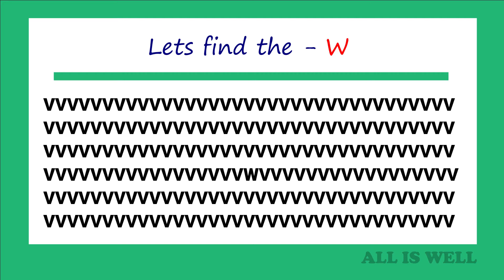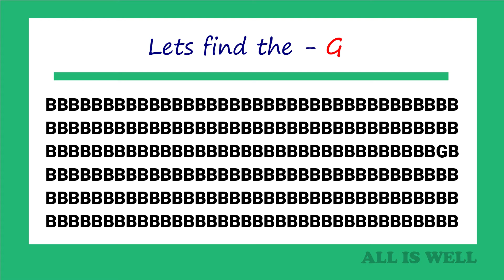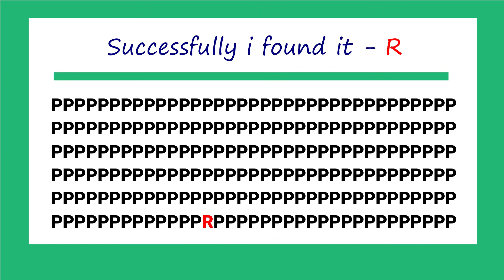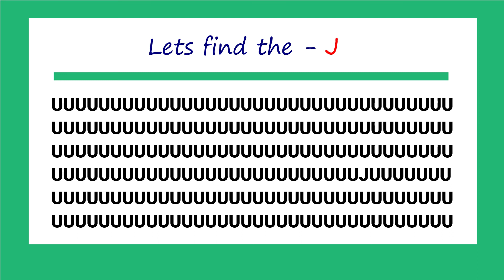Kids Puzzle Time #2 | ALL IS WELL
கற்போம்... கற்பிப்போம்..!